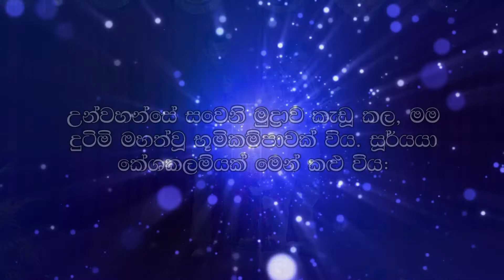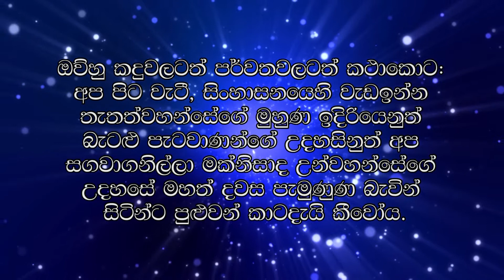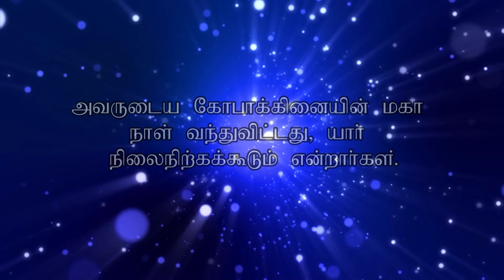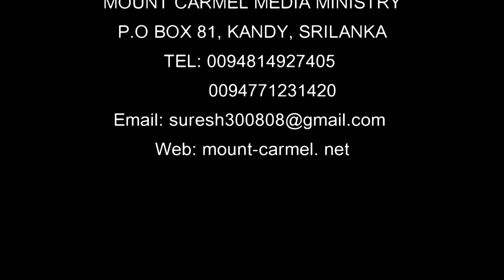The Book of Revelation / එළිදරව් පොත / வெளிப்படுத்தின விஷேசம் - Part : 16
Suresh Ramachandran
Mount Carmel Church
Bellwood,